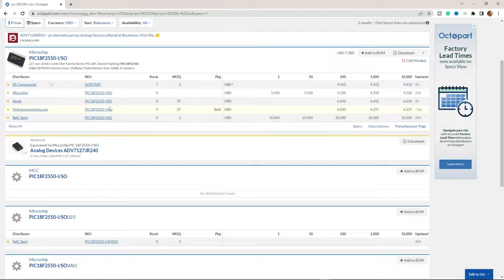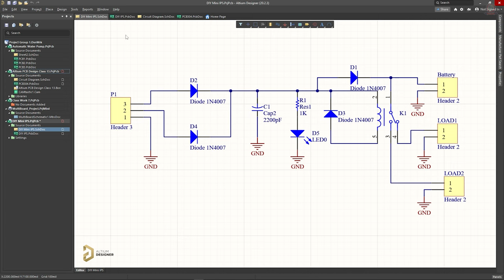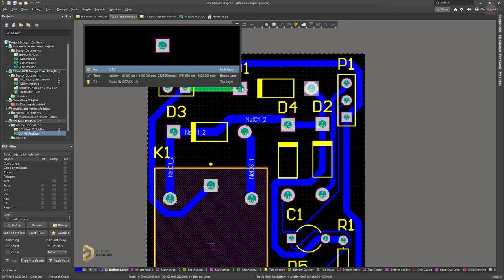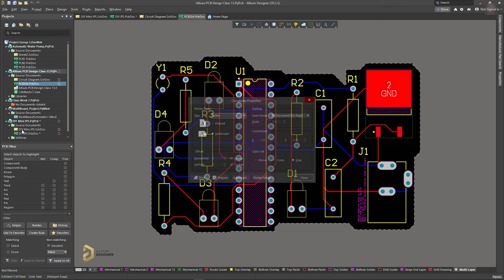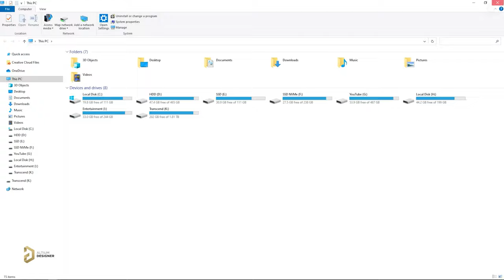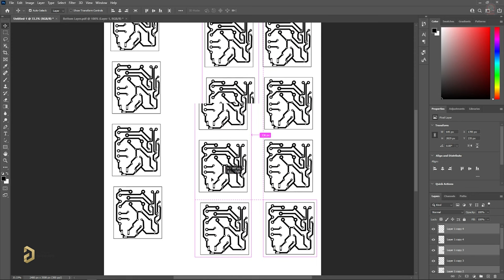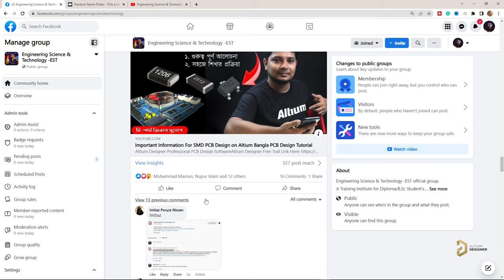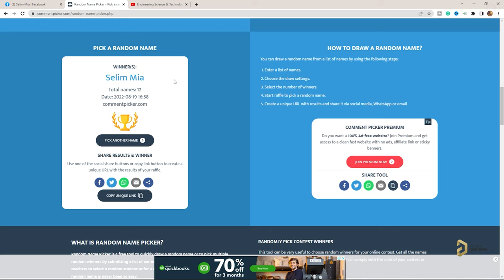How to Print Setup For Home Made PCB Design with Actual Size on Altium Designer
What are SMD Components? Introduced with SMD Components on Altium Designer (Giveaway announcement).Important Information For SMD PCB Design on Altium Bangla PCB Design Tutorial